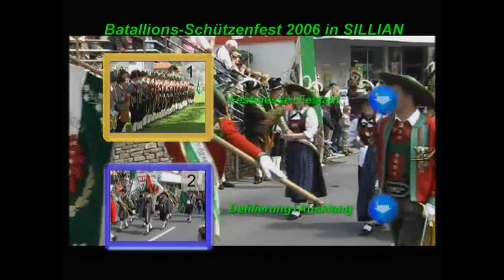Bezirksschützenfest 2006 - Teil 1 von 4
Aufstellung, Salut, Festmesse